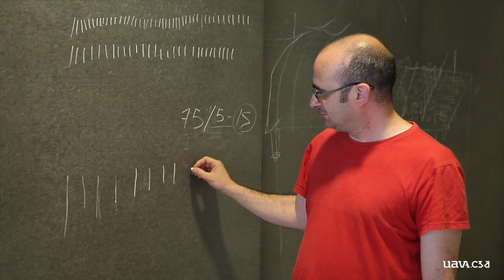Alegría y Piñero UAVA/C3A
El Programa UAVA/C3A ha reunido durante los meses de mayo y junio a ocho artistas andaluces en los espacios de producción del Centro de Creación Contemporánea de Andalucía. La pareja formada por Alegría y Piñero ha desarrollado en este tiempo "Enciclolalia", un proyecto que plantea la obra como un ejercicio que pretende sonsacar el habla en el objeto